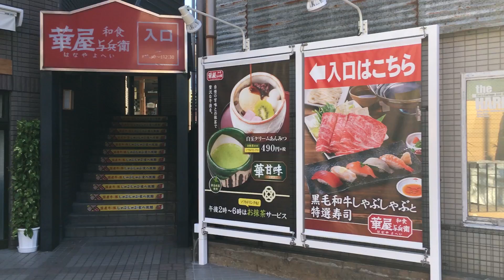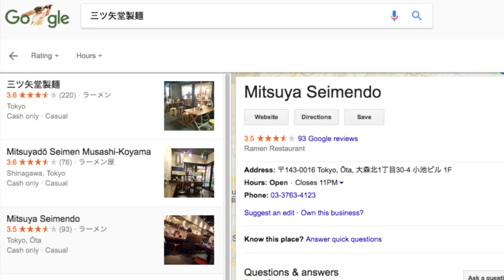CHEESE Ramen in Tokyo??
There are many types of ramen out there. But have you tried CHEESE ramen??

Jasmine's Channel!